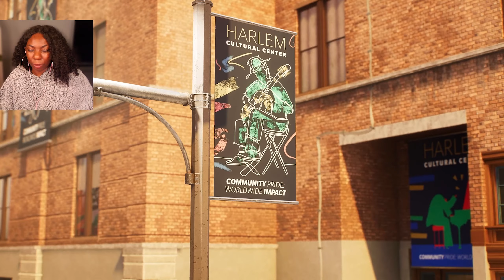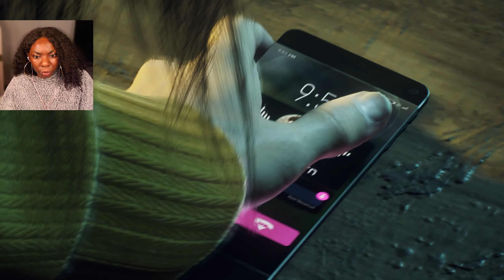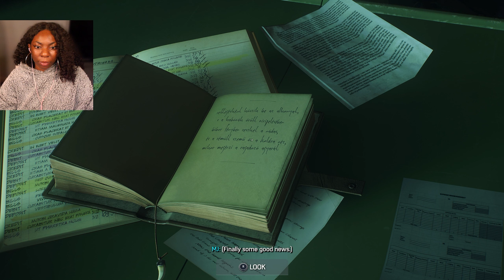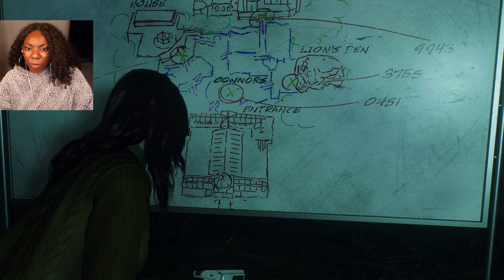IS THIS THE END OF SPIDERMAN??!! | KRAVEN THE MADMAN!! | Spider-Man 2 | PART 4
WELCOME TO A SPIDERMAN 2 WALKTHROUGH / LETS PLAY

Once again thank you @PlayStation for gifting me Spiderman and the PS5! This has been an incredible adventure. I cannot wait to play this game and I hope you all enjoy the content :))

GIVE IT A THUMBS UP FOR MORE GAMES LIKE THIS!
RECOMMEND ME MORE INDIE GAMES TO PLAY!

I'm using Nvidia Broadcast software on my camera :))

LET THE HYPE BEGIN!! | THE BOYS ARE BACK!! | Spider-Man 2 | PART 1

00:00 START
00:13 INTRO
00:38 FUNKY
21:27 GOOD MEN
54:40 OUTRO
55:10 ENDING